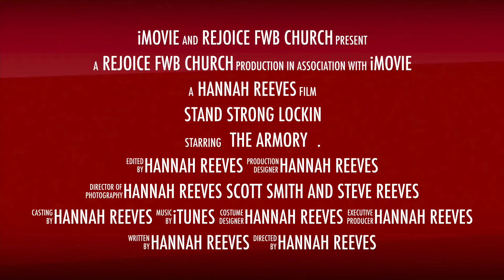Stand Strong Lockin Trailer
Just a trailer advertising our youth group's lock in.